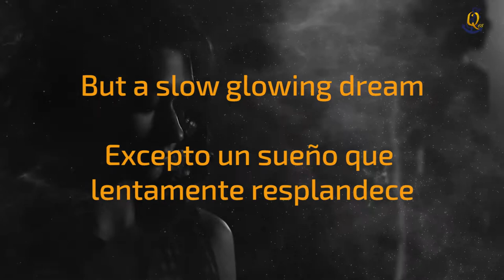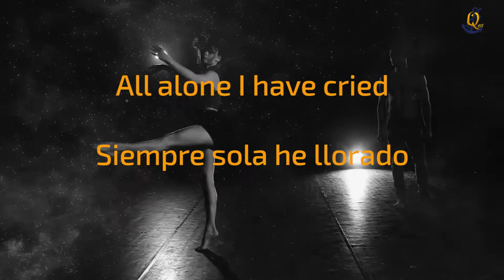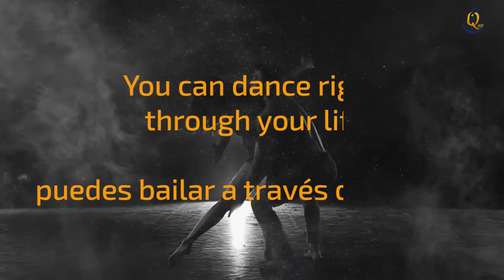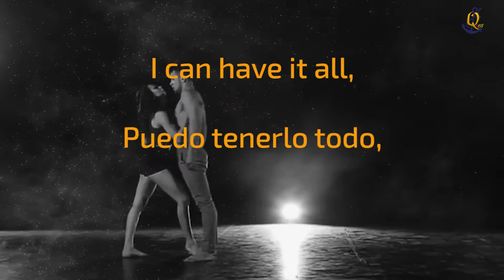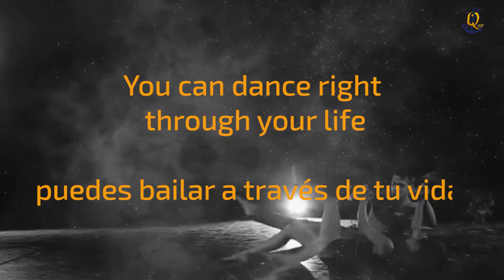What a feeling by CAROLINE COSTA (Letra Español/Ingles)